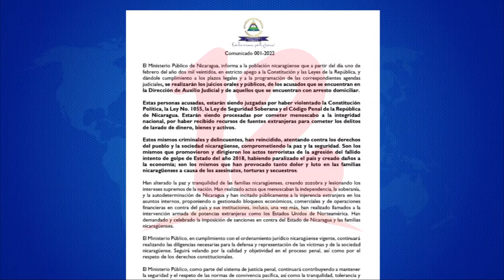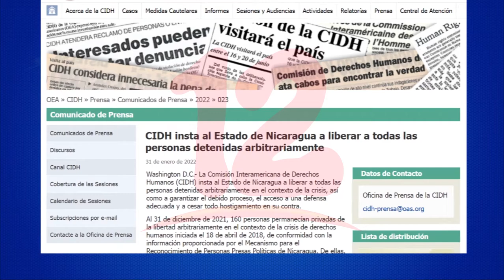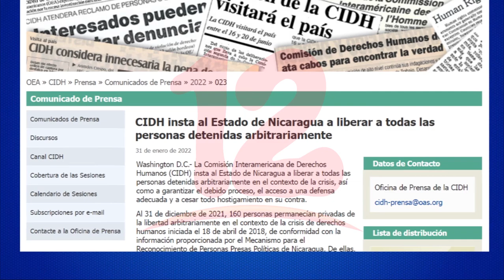Ministerio Público responde con reanudación de juicios a petición de libertad para opositores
Noticias12Nicaragua Ministerio Público responde con reanudación de juicios a petición de libertad para opositores.